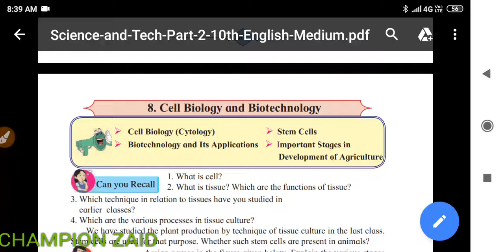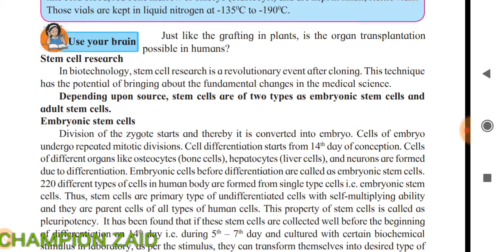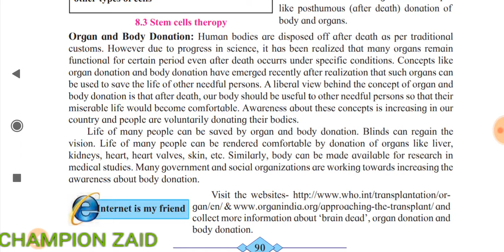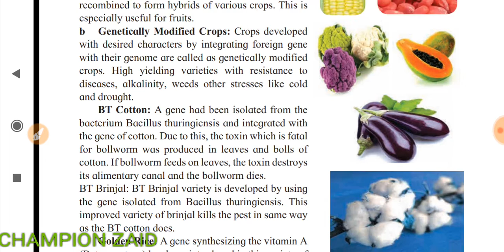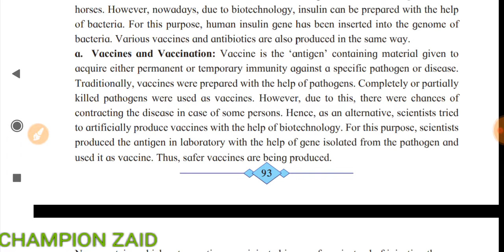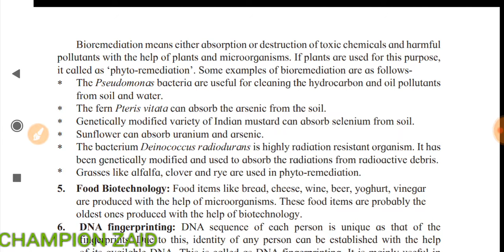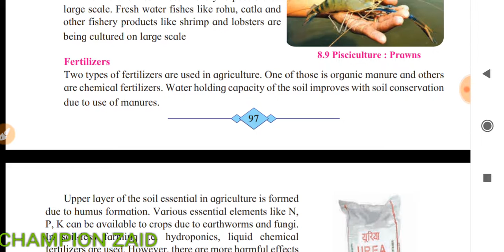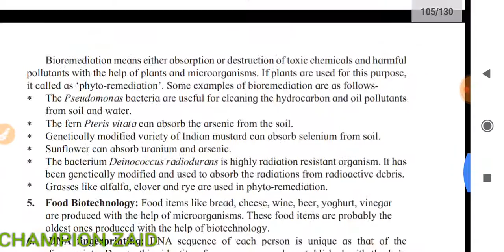8 - Cell biology and Biotechnology | All concepts explained | Full chapter explained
8 - Cell biology and Biotechnology | All concepts explained | Full chapter explained | Biotechnology